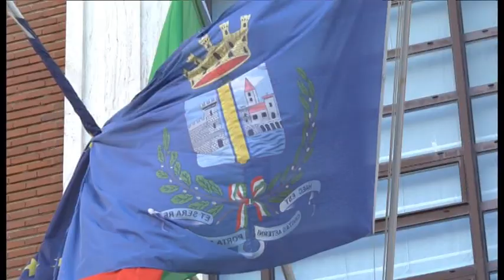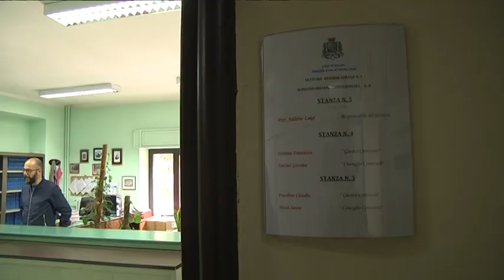Pescara – La macchina elettorale è pronta